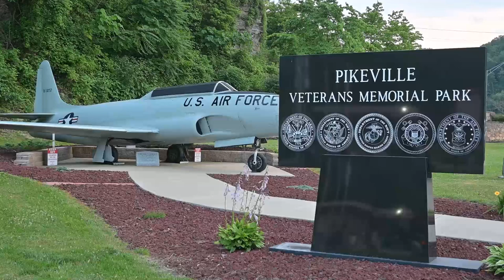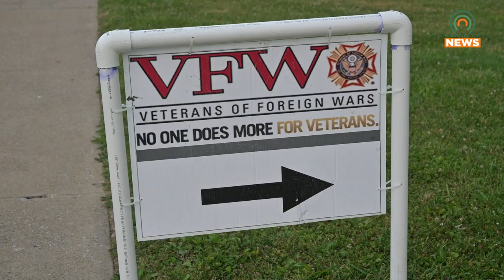VFW Post 3769 Retires a Flag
VFW Post 3769 retired a flag on Friday, June 14, 2024.